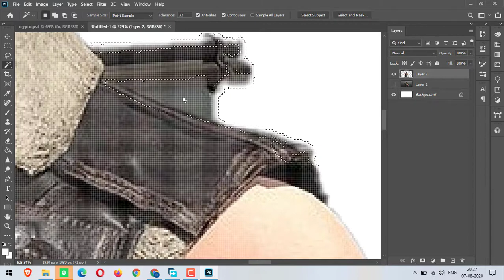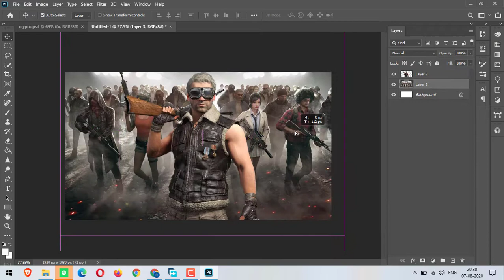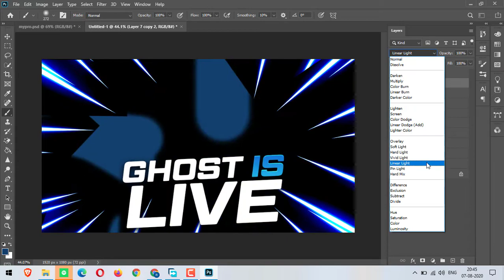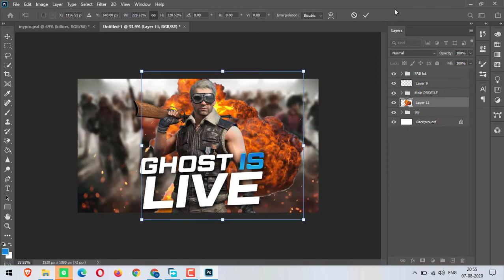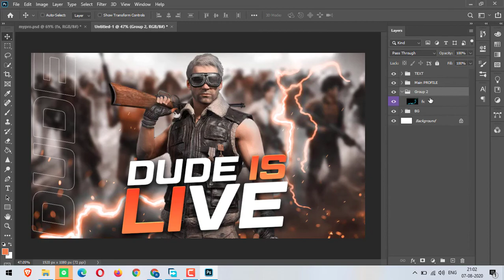New Thumbnail for Pubg Mobile Live Streaming | Computer Dude | Free PSD Link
Note: If you use thumbnail of mine without giving me credits, you
may be violating --or "infringing". So Support me for giving me credit It help me to grow.